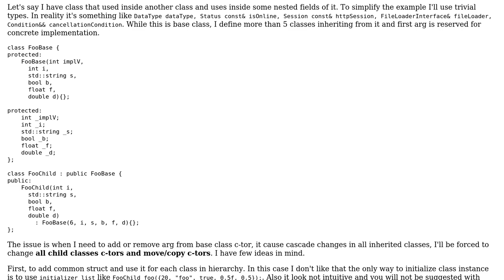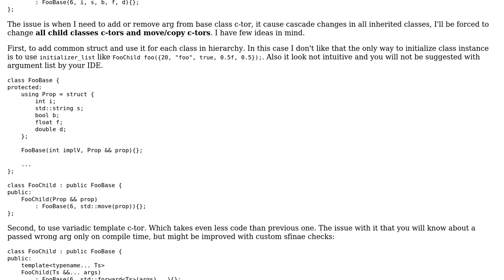How to simplify work with class inheritance when a lot of arguments needed to be passed to c-tor?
Software Engineering: How to simplify work with class inheritance when a lot of arguments needed to be passed to c-tor?

With thanks & praise to God, and with thanks to the many people who have made this project possible! | Content (except music & images) licensed under CC BY-SA | Music | Images & others | With thanks to user Martin Maat user Liastre and the Stack Exchange Network Trademarks are property of their respective owners. You are responsible for your own actions.